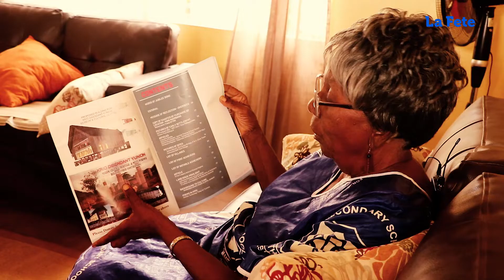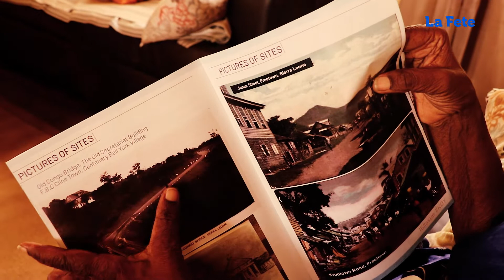Madam Cassandra Labor Garber; The Legendary Sage, Educationist With an amoury of history